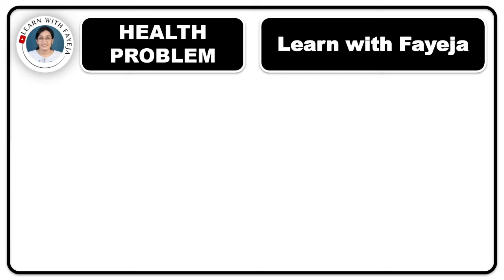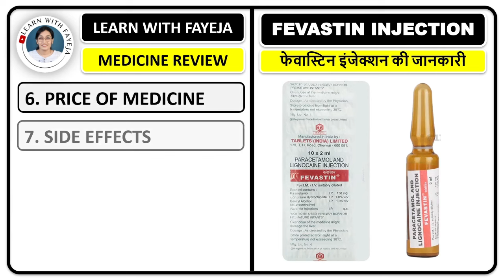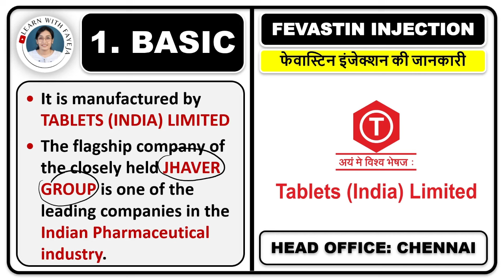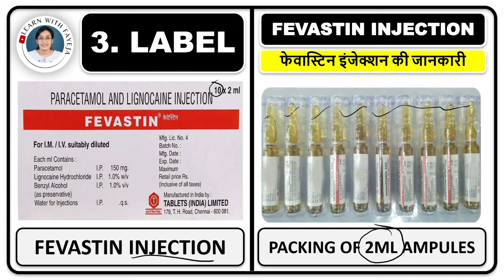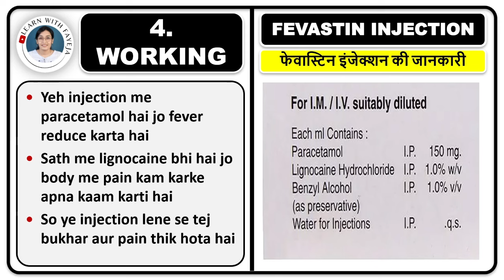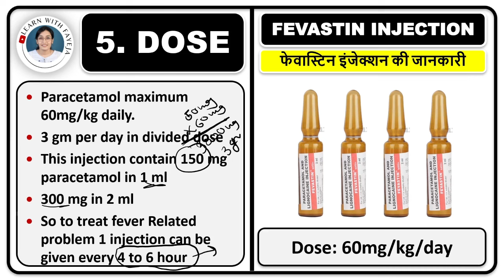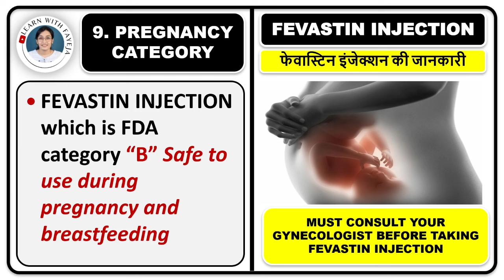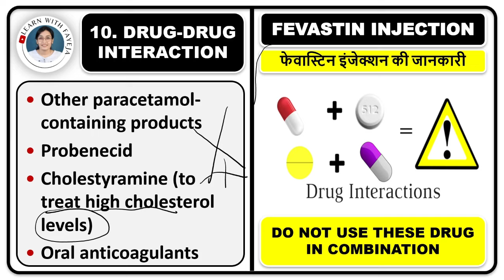तेजी से बढ़ रहे हैं इनके मरीज, बदलते मौसम के साथ लोग बीमार हो रहे हैं, ये एक इंजेक्शन से मिलेगा आराम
FAYEJA MAM
B.PHARM, M.PHARM
PHD SCHOLAR
ASSISTANT PROFESSOR

सर्दी बुखार और बदन दर्द,
कुछ दिन में एकदम बदल गया मौसम,
ठंड से गर्मी,
बदलते मौसम के साथ लोग बीमार हो रहे हैं,
3 हफ्तों तक नहीं ठीक हो रही खांसी, बरतें सावधानी, कहीं बदलता मौसम आपको भी न कर दे बीमार,
ठीक होने के बाद रिपीट हो रही खांसी की समस्या,
तेज बुखार और दर्द का इंजेक्शन,
ठंड लगकर बुखार आना क्या लक्षण है?,
सर्दी जुकाम और बुखार में कौन सा इंजेक्शन बेस्ट है,